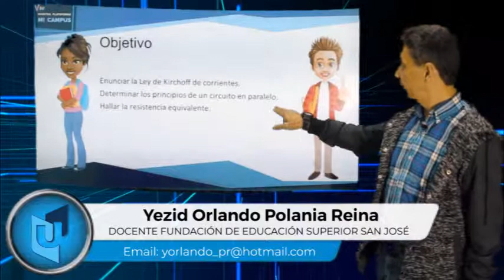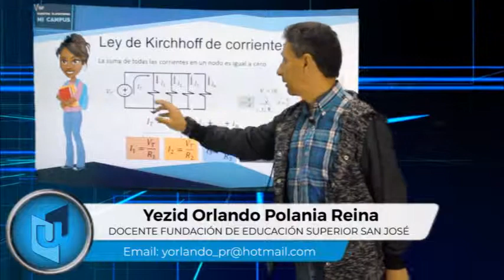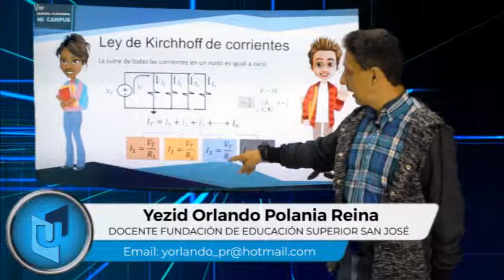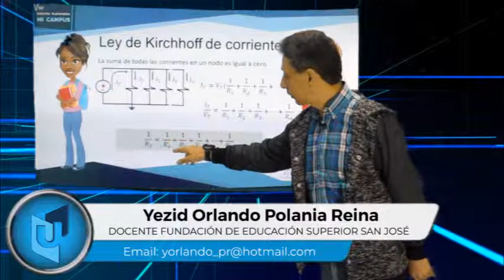YEZID ORLANDO POLANIA TEMA CIRCUITOS EN PARALELO